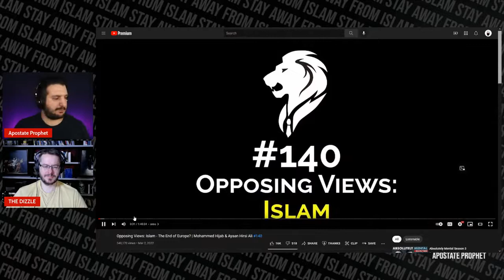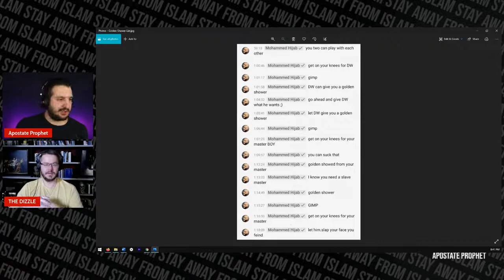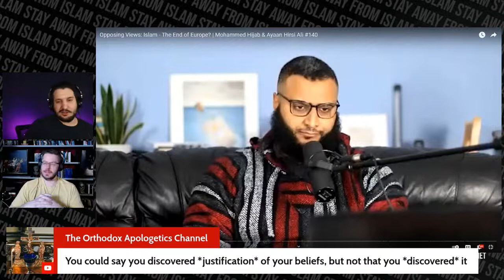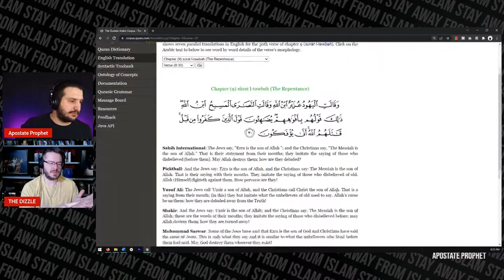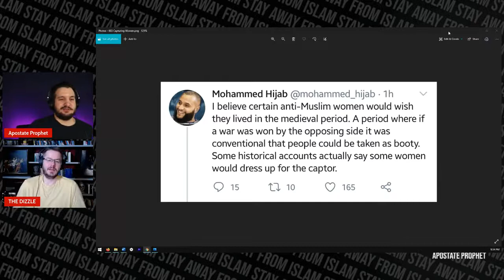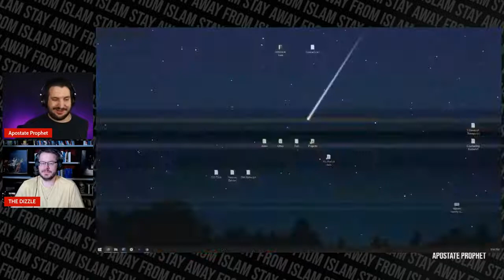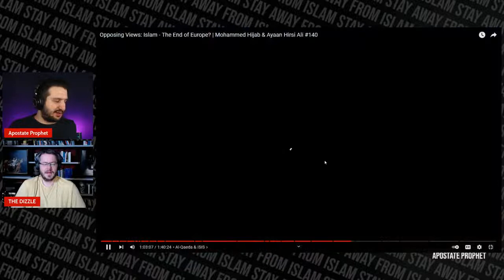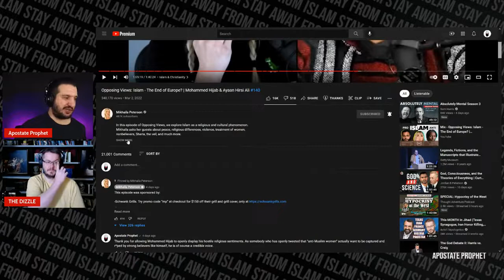David Wood & Apostate Prophet Review Ayaan Hirsi Ali vs Mohammed Hijab on Mikha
A  review of the disastrous exchange between Mohammed Hijab and Ayaan Hirsi Ali - hosted by Mikhaila Peterson.